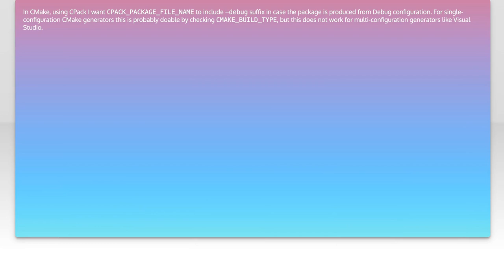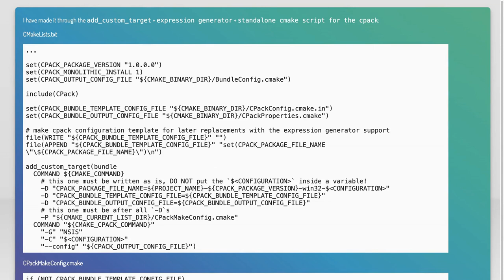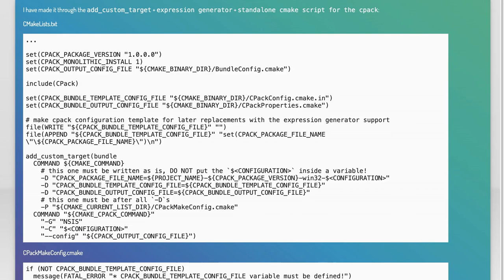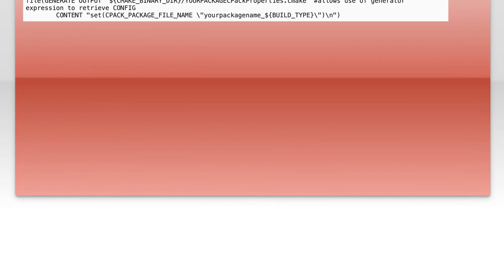How to Change CPack Package File Name Based on Configuration Settings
In this video, we’ll explore the process of customizing the CPack package file name based on your configuration settings. Whether you're working on a personal project or a professional application, understanding how to tailor your package names can streamline your build process and improve organization. Join us as we walk through the steps to make your packaging more efficient and aligned with your project's needs.

Today's Topic: How to Change CPack Package File Name Based on Configuration Settings

Related to